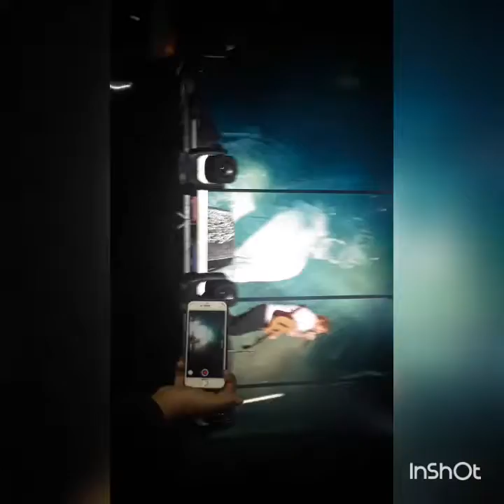Feeling good - I see fire- Ed Sheeran- Bogota, Colombia, 2/06/2017